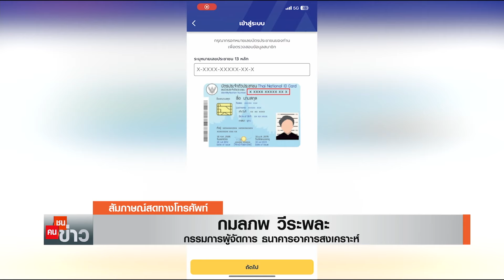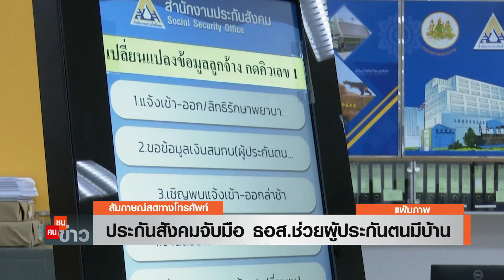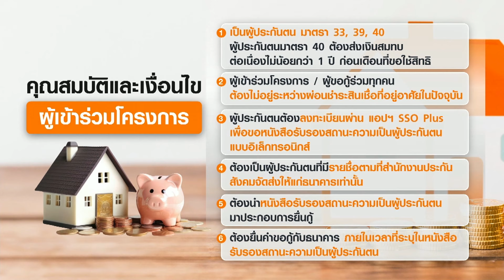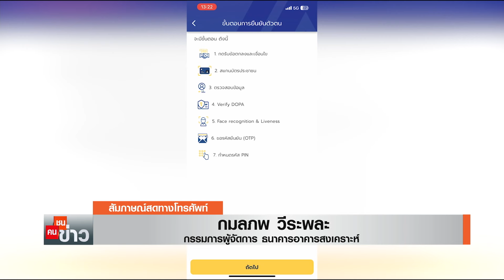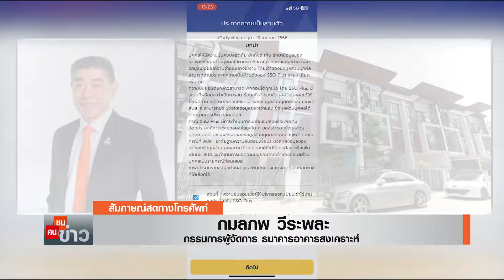ประกันสังคมจับมือ ธอส.ช่วยผู้ประกันตนมีบ้าน I คนชนข่าว 31-10-67